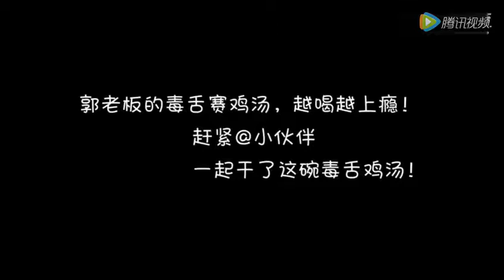连赵本山都敢怼！郭德纲的毒舌句句辣眼